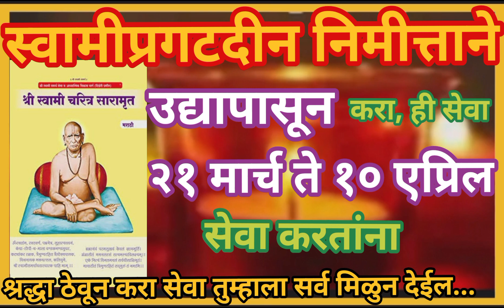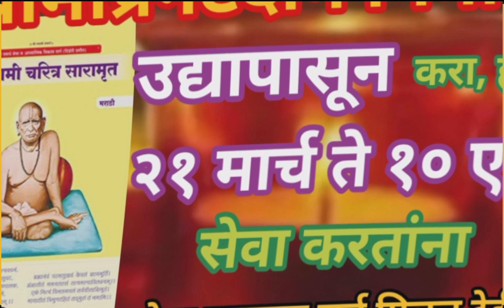swamipragatdin २१मार्च ते १०एप्रिल स्वामी प्रगटदिन निमीत्ताने स्वामींची ही सेवा श्रद्धा ठेवून करा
swaminchi pragatdin seva Kashi karavi, Swami samartha pragat din mahiti, Swami pragatdin sampurna Pooja vidhi